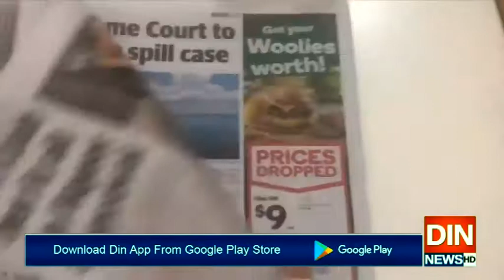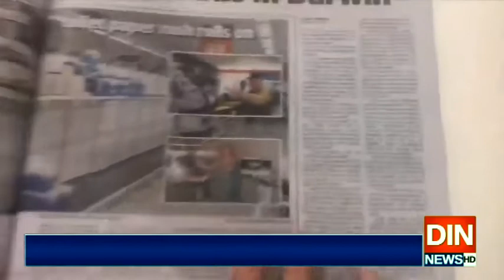مارکیٹ سےٹوائلٹ پیپرز نہ ملیں تو ہمارا اخبار استعمال کریں